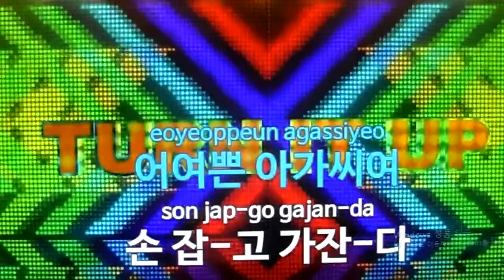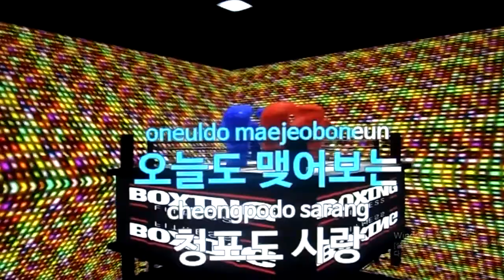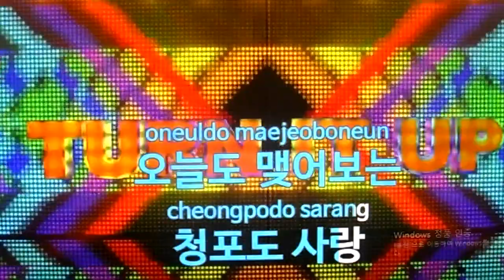청포도사랑~무심이부르는 옛노래(5)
1956년 도미 최고히트곡